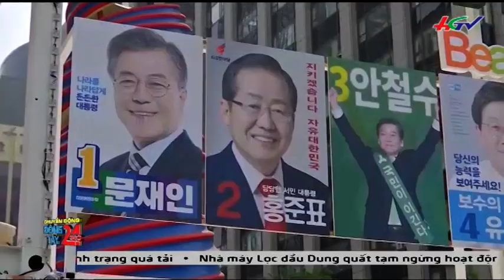HGTV | Nóng trong tuần: Xung quanh quyết định sa thải Giám đốc FBI